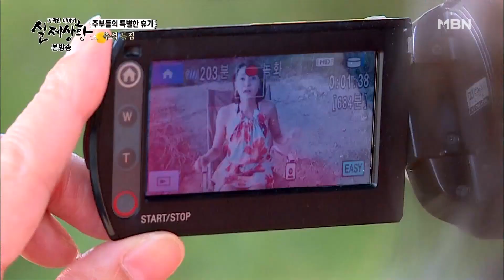[실제상황] 납치 동영상을 본 남편의 충격적인 반응! EP_02